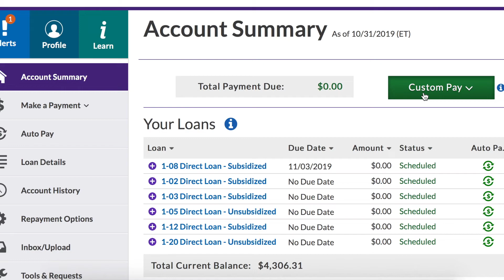How I PAID OFF the LAST $73K of my STUDENT LOANS in 8 Months to Become DEBT FREE!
Learn how I paid off the last of my six-figure student loan debt in less than 3 years. I share the exact strategies that freed up $73K in 8 months, as well as my income sources.

TIME STAMPS ▷
0:00 Goodbye Navient!
0:20 Intro to How I paid off $73K in 8 months
0:37 Debt Payoff Strategy #1
1:35 Debt Payoff Strategy #2
2:34 Debt Payoff Strategy #3
3:14 Income Sources While Paying Off Debt
4:36 Bonus Debt Free Strategy
6:13 Is being debt free worth it?

ABOUT
Hey there, I’m Barnes. I recently became debt free after paying off six-figures of student loan debt. Currently on a journey to become financially independent in 5 years by investing my way to half a million dollars. See how I structure my lifestyle to save money and spend less, while also enjoying life's luxuries: fashion, beauty, travel & more!